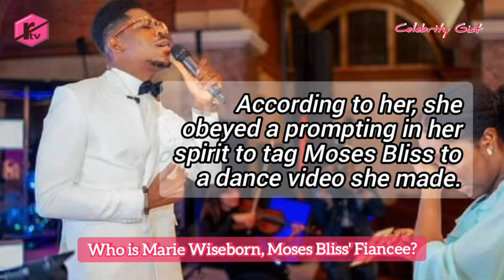Who is Marie Wiseborn, Moses Bliss' Wife to be